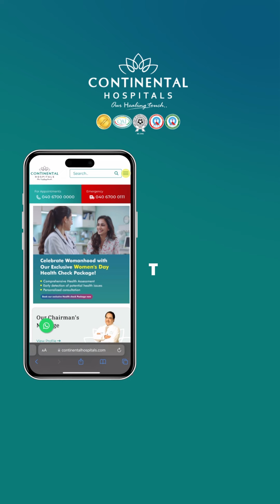Bladder Cancer Awareness Month- Dr. Vineet Sakhireddy, Urologist and Renal Transplantation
Join Dr. Vineet Sakhireddy, Consultant Urologist and Renal Transplantation Specialist at Continental Hospitals, as he discusses and shares important insights on Bladder Cancer Awareness Month.

Why is Bladder Cancer Awareness Month important?
Bladder Cancer Awareness Month is important because bladder cancer can be very debilitating. Awareness helps in recognizing the symptoms early, which is crucial for effective treatment.

Visit us at Continental Hospitals,

What common mistake do people make when they experience symptoms like blood in the urine?
Many people mistake symptoms like blood in the urine for a urinary tract infection and take over-the-counter medicines without consulting a urologist, potentially missing early signs of bladder cancer.

Why is early detection of bladder cancer important?
Early detection of bladder cancer is crucial because it allows for treatment at an early stage, which typically involves only endoscopic treatment and a few intravesical chemotherapies. Late-stage treatment is much more complicated.

What should you do if you have symptoms like blood in the urine or other urinary problems?
If you have symptoms like blood in the urine or other urinary problems, it is essential to visit a urologist for proper diagnosis and treatment.

What lifestyle changes can help reduce the risk of bladder cancer?
To reduce the risk of bladder cancer, it is important to
- Live a healthy lifestyle,
- Quit smoking, and
- Avoid exposure to harmful chemicals.

What is the key message for Bladder Cancer Awareness Month?
The key message for Bladder Cancer Awareness Month is to be vigilant about symptoms, seek early diagnosis, and adopt a healthy lifestyle to prevent and manage bladder cancer effectively.

Find expert advice, consultation, care & cure at Continental Hospitals,
Visit us,

For a comprehensive understanding of symptoms, we recommend referring to our informative blog post: